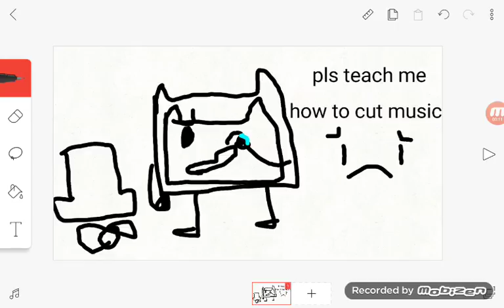Pls watch :C and comment :C